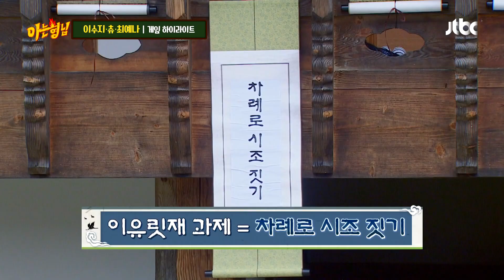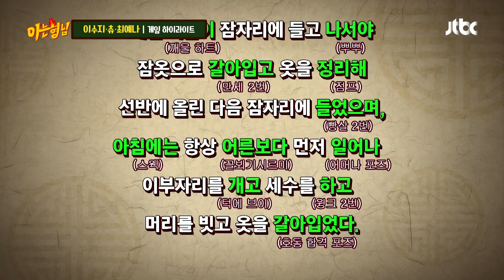[ENG][아형✪하이라이트] 한복 입고 잔망 세리머니(ﾉ≧ڡ≦)💕 어여쁜 딸 셋(?) 이수지x츄x예나 놀이 모음 | 아는 형님 | JTBC 220917 방송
[아형✪하이라이트] 한복 입고 잔망 세리머니(ﾉ≧ڡ≦)💕 어여쁜 딸 셋(?) 이수지x츄x예나 놀이 모음